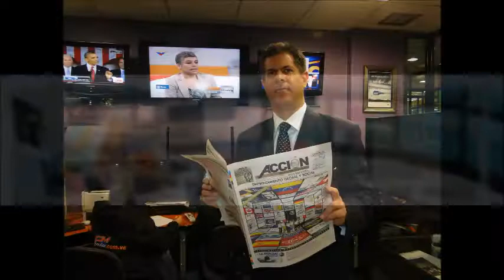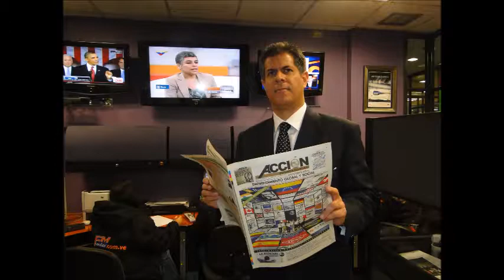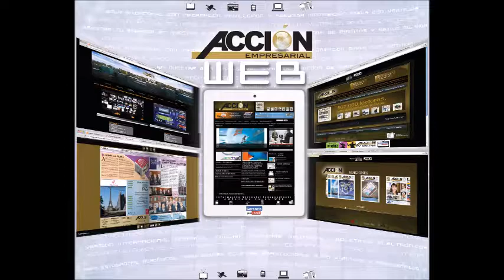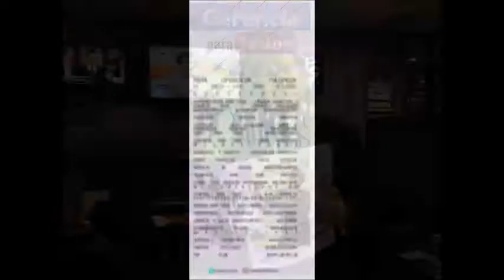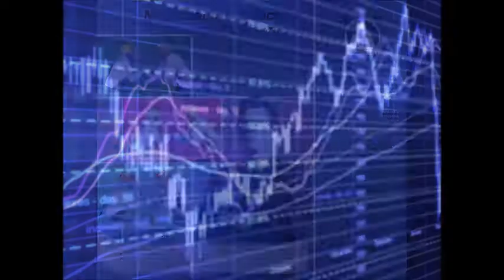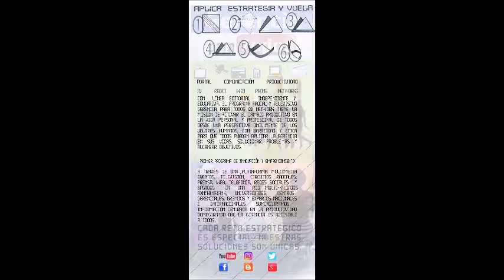GERENCIA 360 GERENCIA PARA TODOS ( Lun 12 Dic )